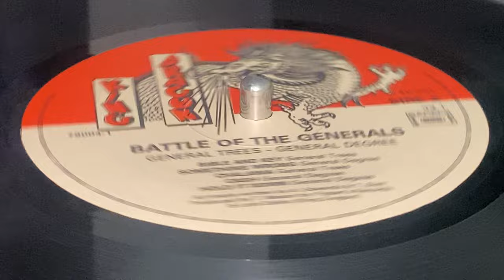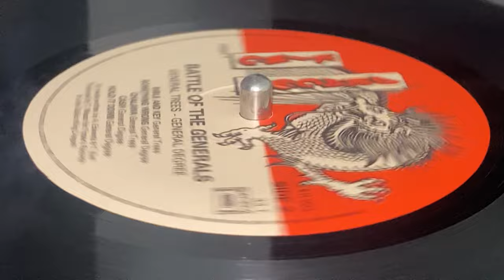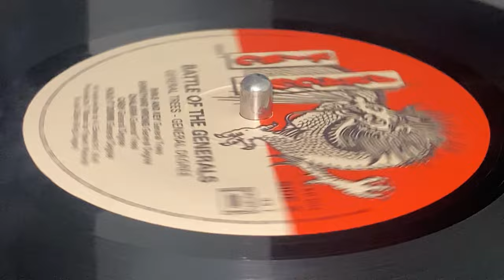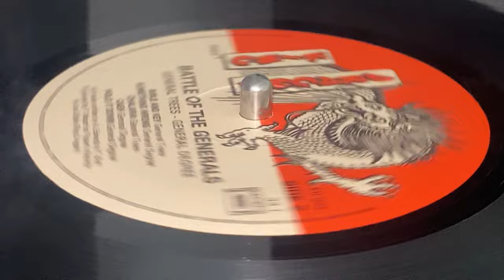GENERAL DEGREE ~ Cash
Prod : Tamrat Mason, Sr.,  Lord "King Dragon" Zeljko ~ KING DRAGON ~ LP (Battle Of General, Track B4) ~ 90s ~ France ~ Written : A. Edwards, T. Butt ~ ℗ :  Pipper Records Ltd ~ Rec : Black Scorpio Studios, Penthouse Studios by Mike Riley ~ Dist : Mélodie Distribution ~ Edited : Ben, Lord Zeljko ~ Mix : English, Garth, Stumpy, Tony Kelly ~ Artwork, Design : Monika Nicinski ~ Musician : Clive Hunt, Danny Brownie, Obeah ~ Photo : Howard Levy ~